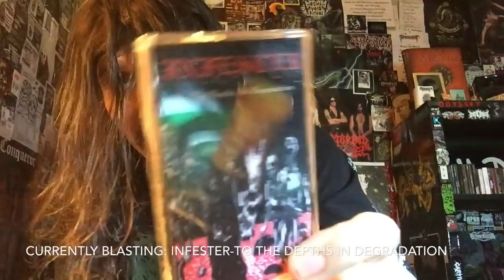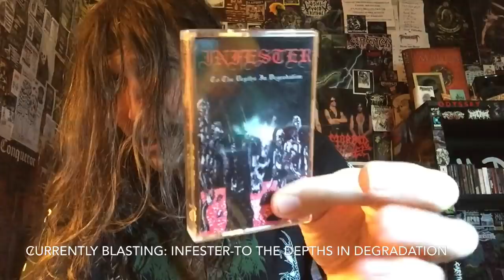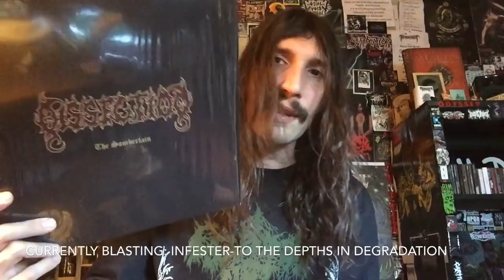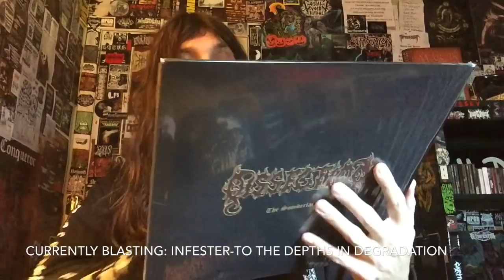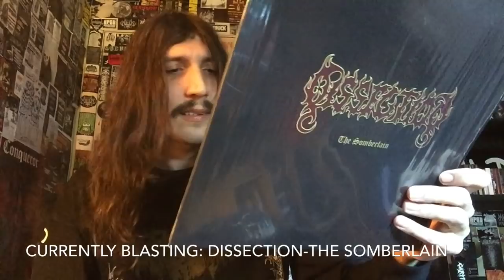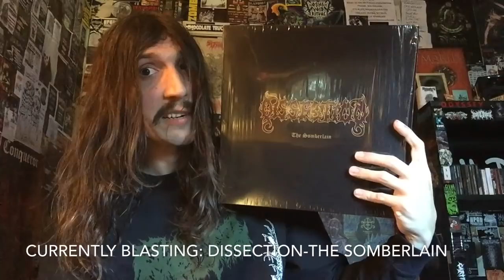Vital Vinyl Vlog: Dissection-The Somberlain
So stoked to have this record back in my life again even if it is this very strange re-issue now as much as I love this record I’m not sure why the A-side is so quiet in the mix on this vinyl, while side B sounds pretty much perfect? Also what the hell happened to the very iconic artwork by the legendary,”Necrolord?”
Now none of this really takes away from how good this record is but not being able to fully blast some of my favorite Swedish Black Metal songs ever, It’s kind of a bummer but just having this back in my life puts a smile on my face I just wanted to make this more of my opinion what is a lazy re-issue, as the material presented by the legendary,”Dissection” Is just that legendary. So many bands have taken inspiration from these Swedish Maniacs (R.I.P Jon)!
But this is an album that to me not only is very important but when it comes to extreme music it holds a lot of weight in my opinion. So I posted the original art on the intro and you’ll see the re-done art as soon as I show the LP so if you know anything about remastering or just musical engineering in general please chime in here.
I honestly don’t really mind not being able to blast the famous,A-side even though it’s kind of a bummer this is still one of my favorite albums of all time and the lack of full volume is not going to take that away from me!
KISS THE GOAT!